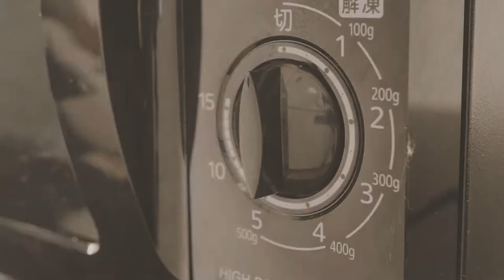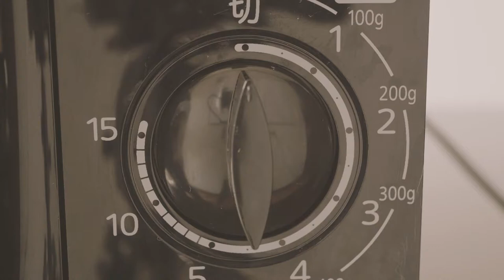Microwave Steamed Yellowtail Fish With Kimchi and Daikon Recipe